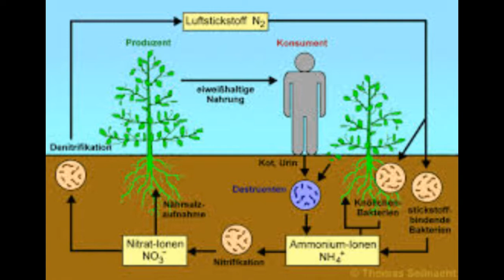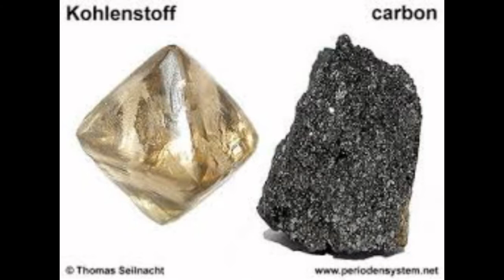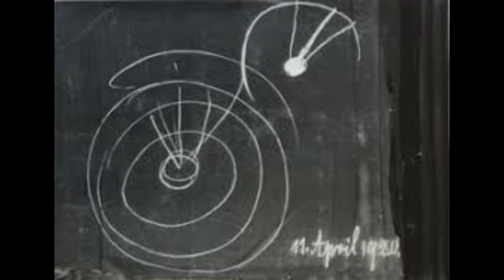Rudolf Steiner - Über das Wesen der Bienen -3. Vortrag Dornach, 9.Oktober 1923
mensch und Erde im Norden und Süden
Formen der Schneekristalle und die Bildung der Eisblumen. Unterschied zwischen Menschen der heißen Zone und den Eskimos. Die
Eskimos haben verhältnismäßig zu ihrem Körper große Lungen und
kleine Lebern und die Menschen der heißen Zone haben verhältnismäßig eine kleine Lunge und eine große Leber. Blutvergiftung durch
den Zorn. Baucherkältungen. Lebererkrankungen. Sonnentätigkeit
fördert Lebertätigkeit. In der Lunge wirken die Mondkräfte. Ursache
der Lungenkrankheiten. Säfte der Blätter gewisser Kohlarten können
bestimmte Lungentätigkeiten übernehmen. Der Saft aus der Wurzel
von Cichorium intybus kann die Lebertätigkeit übernehmen. Überall
wo die Sonne hineinscheint, wird Leben; überall wo der Mond hineinwirkt, entstehen Gestalten, Bildnisse. Erdenelektriz
ie Irrsinnigen sind die eigentlichen Göttlichen! (Steiner)